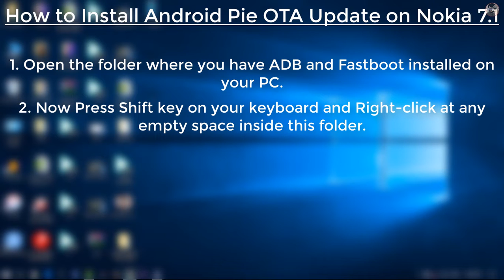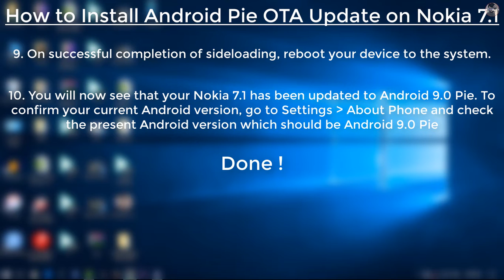Install Android Pie OTA Update on Nokia 7.1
Downloads :

Change Update.zip Name to Android-Pie-for-Nokia-7.1-OTA

You Can Make my day if you could also follow me on:

Explain In Urdu / Hindi Series is Very Popular.